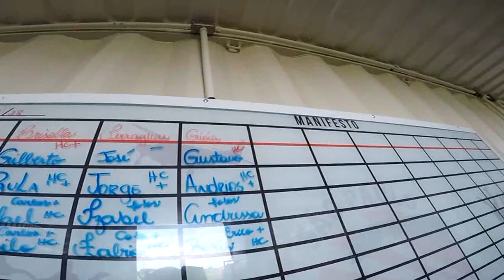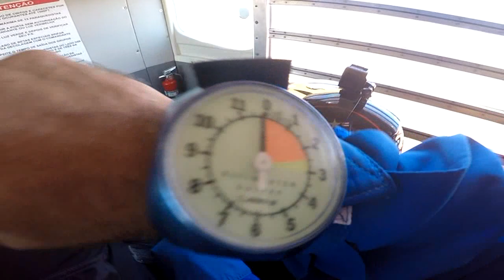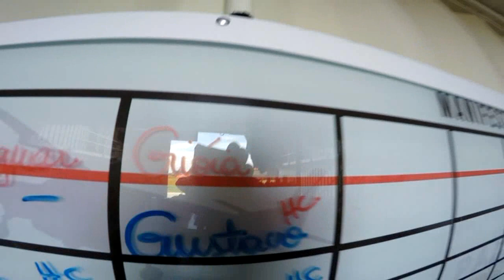Salto Duplo do Boris na São Paulo Paraquedismo